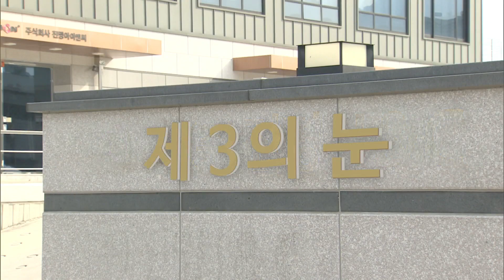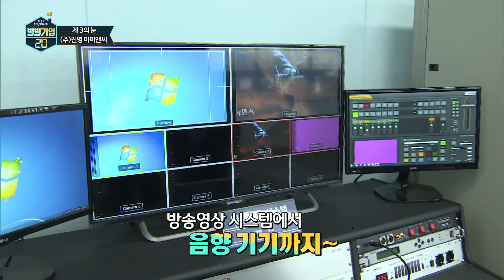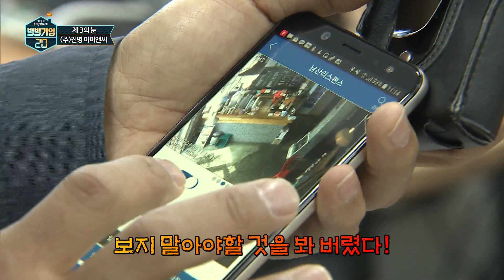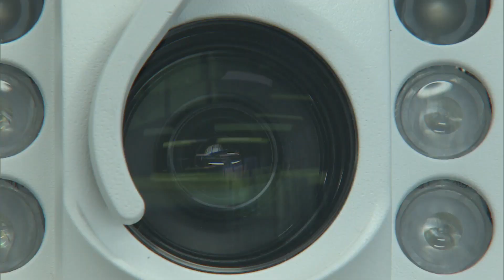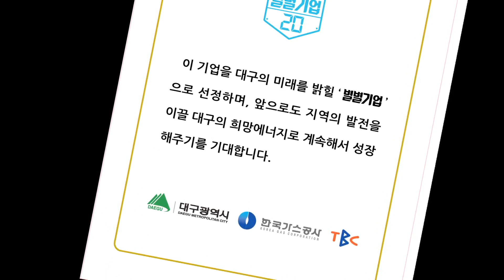별별기업 - 제 3의 눈 (주)진명 아이엔씨 [TBC-띠비띠]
★★기업
위험을 감지해 경고해주는 CCTV가 개발 되었다고?!
제 3의 눈, (주)진명 아이엔씨